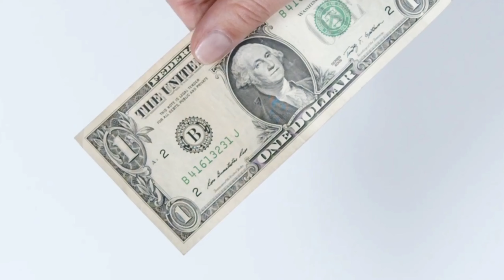Top unknown facts in telugu | facts pataka.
Interesting facts Amazing facts Top unknown facts facts pataka # top unknown facts in telugu.

facts pataka
telugu facts
top unknown facts in telugu
unknown and interesting facts in telugu